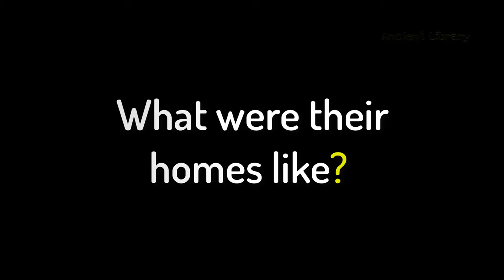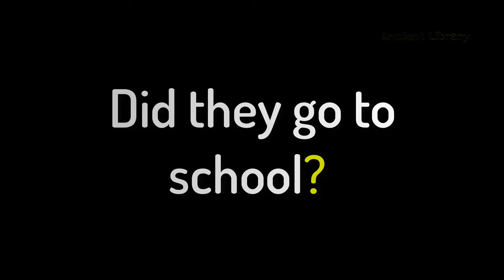Middle ages daily life style - City life in the middle ages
In this video, I'll explain the Middle age's daily life.

• Track Info:

Title: Lord of the Land
Genre:
Mood: